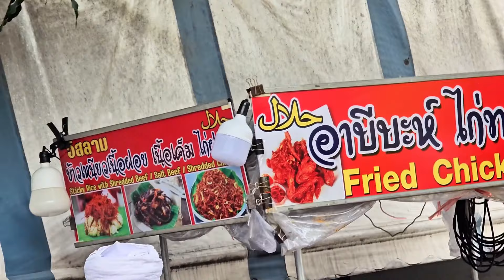JUMMAH Prayer in Thailand | Muslim in Thailand